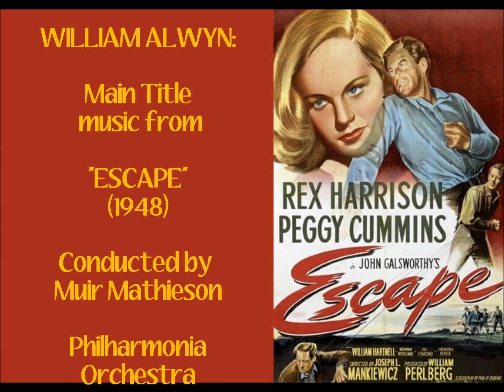William Alwyn: Main Title music from "Escape" (1948)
William Alwyn: Main Title music from "Escape" (1948). Conducted by Muir Mathieson. Philharmonia Orchestra.